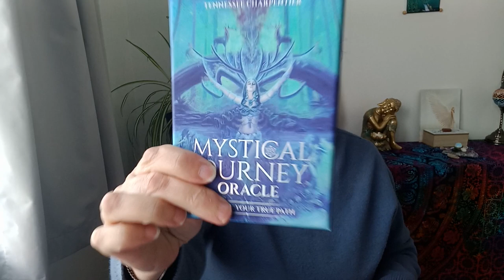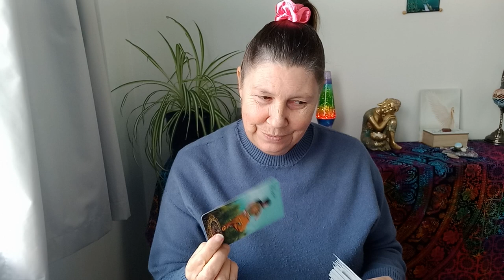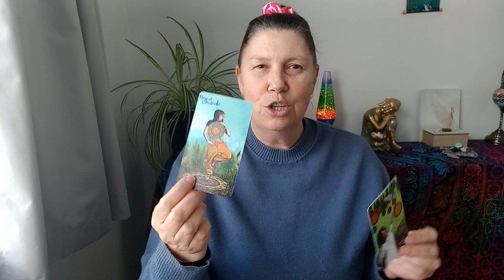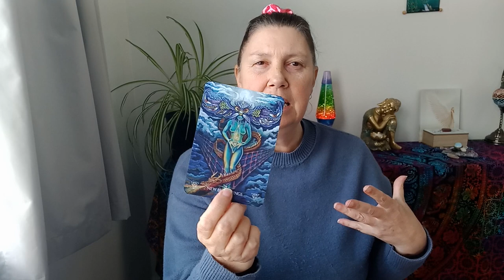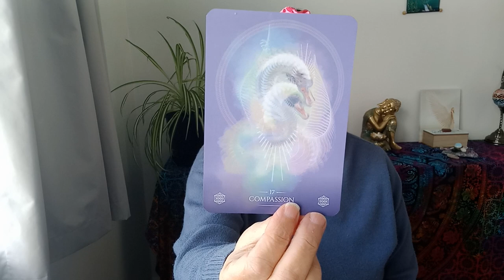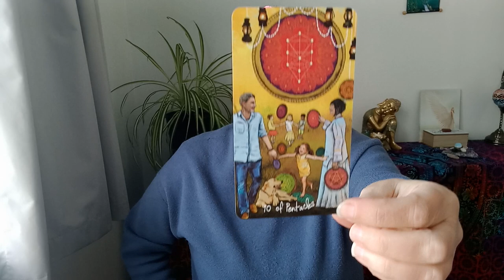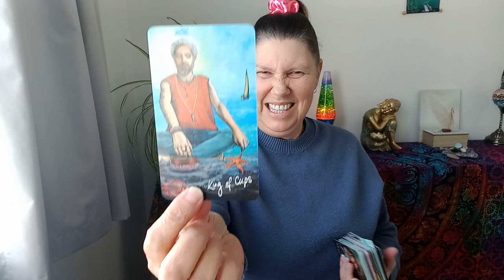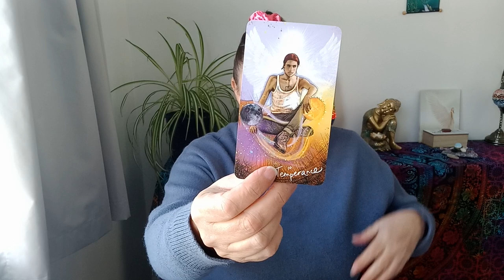LEO 🎊 NEXT TWO WEEKS 💜✨️💙 Honoring This New Beginning!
Hi Leo.

Juanita.